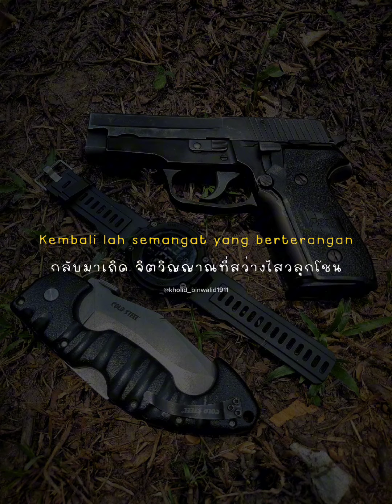Seruan Patani | JoPatri (แปล)